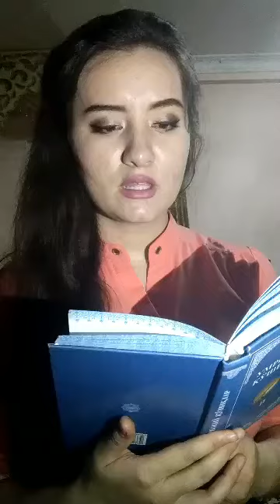11 августа 2020 г.